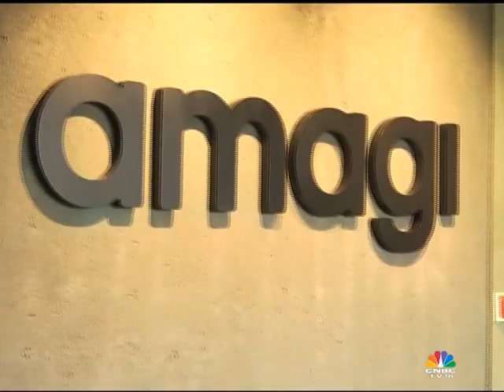Amagi | Next gen media tech | Young Turks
Bangalore based tech startup Amagi which is a next-generation media technology company that enables personalization of TV content delivery. With offices in New York, London, Tokyo and Hong Kong, Amagi works with major broadcasters in 40 countries to provide cloud-based broadcast and targeted advertising platforms to advertisers. With marquee investors like Infosys co-founder NS Raghavan, Mayfield